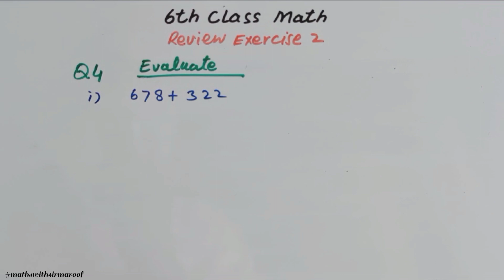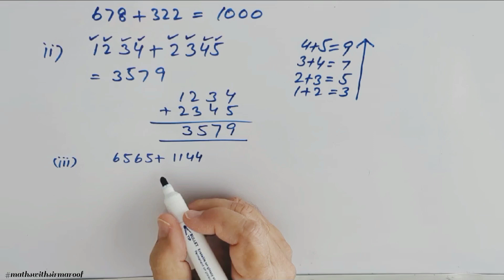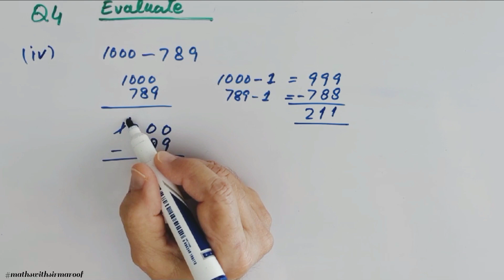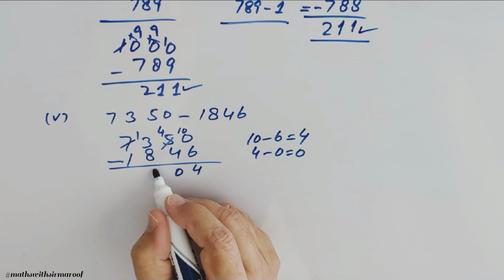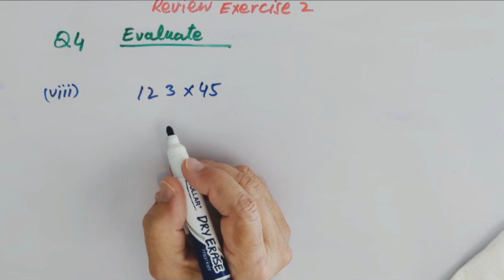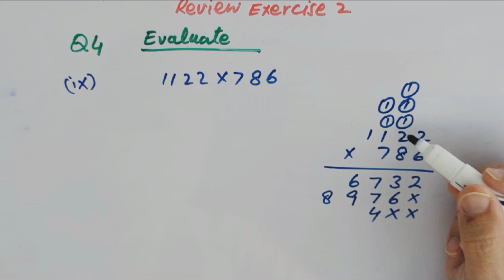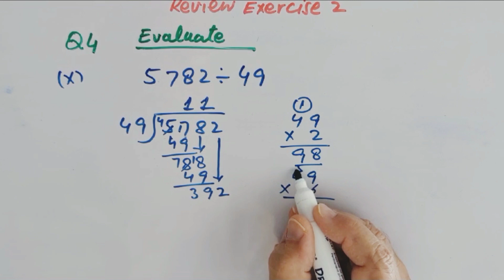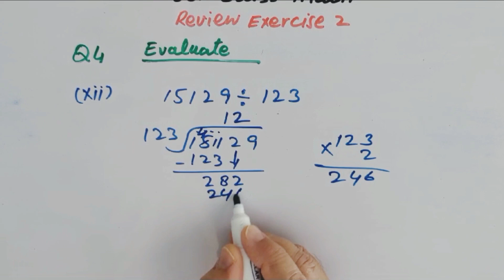6th Class | Ch : 2 | Review Exercise 2 | Q : 4 in Urdu/Hindi by Sir Maroof